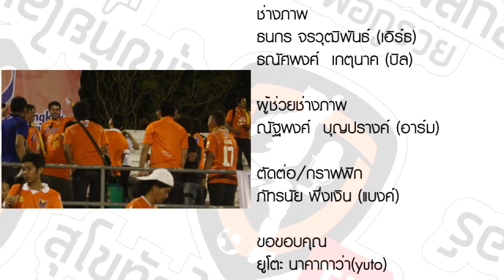SLTV2014 สุโขทัยเอฟซี vs เพชรบูรณ์เอฟซี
สุโขทัยเอฟซี vs เพชรบูรณ์เอฟซี
ศึก AIS ลีค ดิวิชั่น 2 โซนภาคเหนือ
สุโขทัยเอฟซี ชนะ เพชรบูรณ์เอฟซี ด้วยสกอร์ 4-0